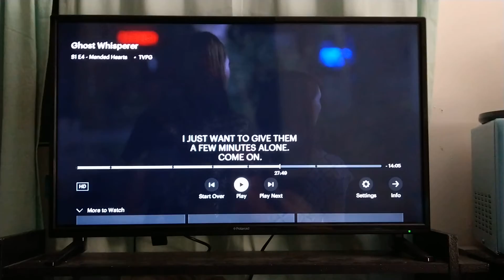HUGE MANDELA EFFECT RESIDUE!!!! LUCY "YOU GOT SOME SPLAINING TO DO"!!!!